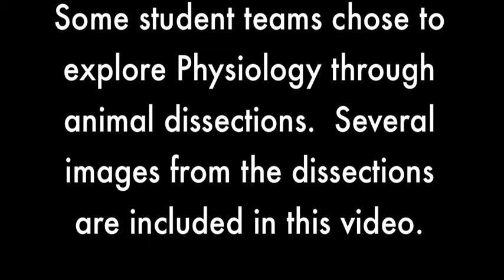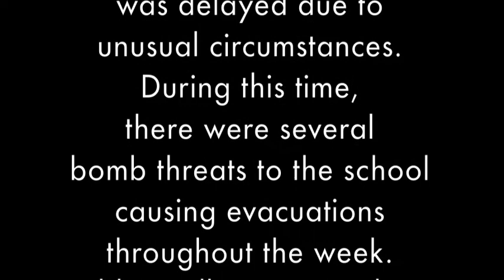ImplementingARCycle1.m4v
A short video documenting the implementation of my Action Research Project Cycle 1 starring my AP Biology classes.